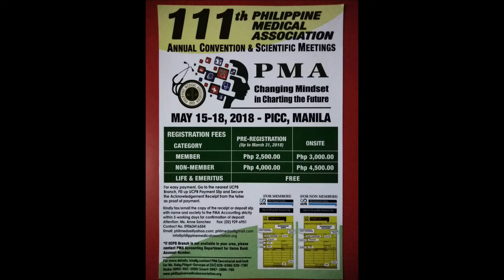WHATS UP DOC APRIL 14 2018 PART 4 of 4 ( Robotic Surgery )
Host: Dr. John Cenica of Jancen Cosmetic Surgery Asia
Co- Host: Dr.Eric Francisco, doctor of Integrity Medicine
Guests: Miss Earth Tanghalan, Aklan, Noelle Fuentes Uy-Tuazon and Dr. Marco Faria Correa, Plastic Surgeon